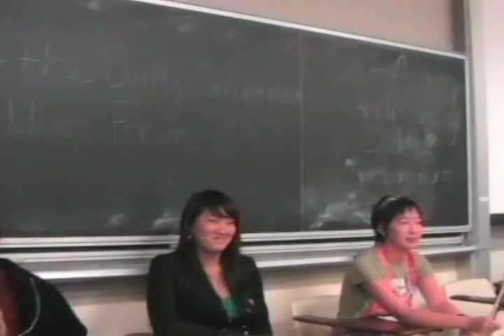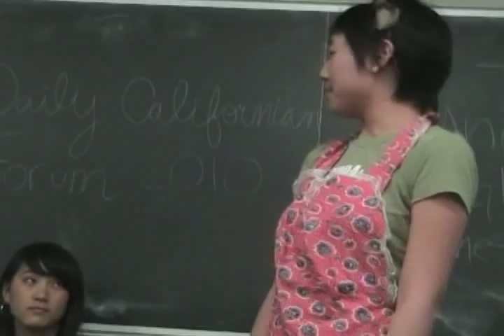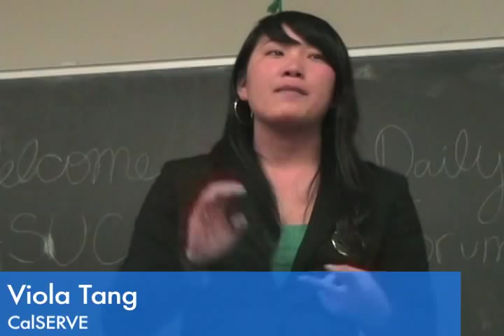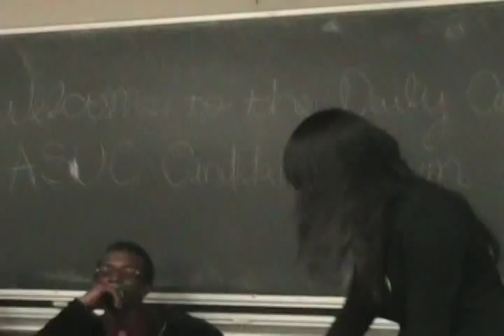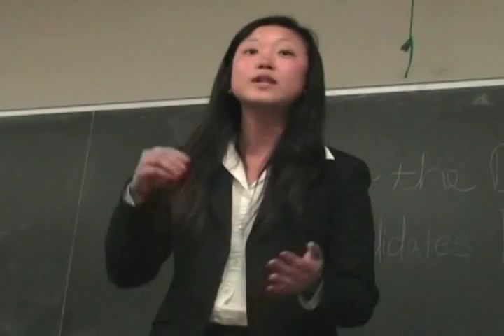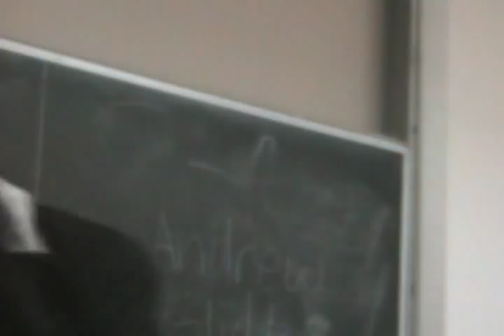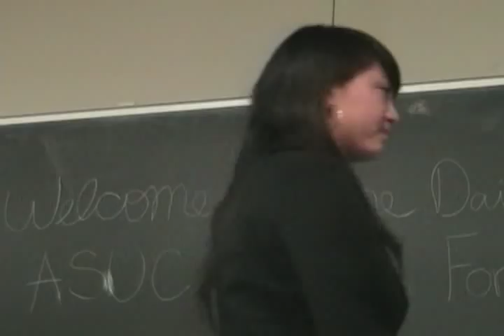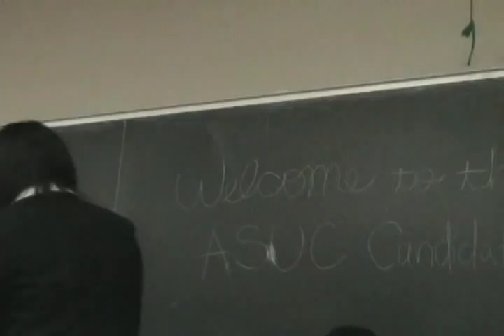Academic Affairs Vice President Part 1- ASUC Forum 2010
The students running for the position of Academic Affairs Vice President for the 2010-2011 school year answer questions about their platforms.